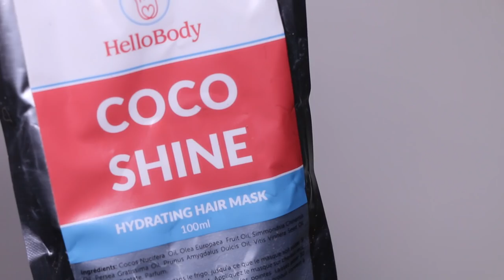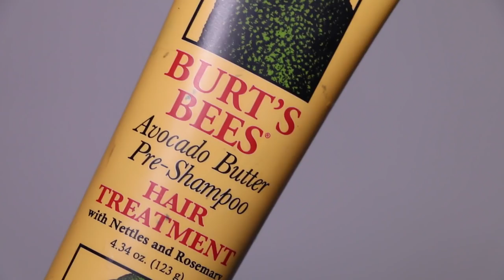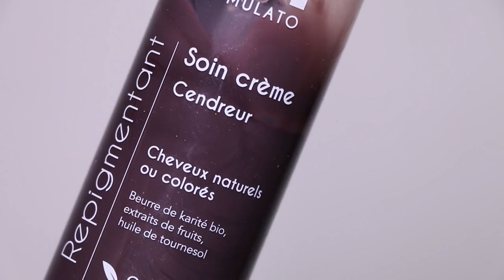JE ME SHAMPOUINE DANS MON SALON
Aujourd'hui j'avais envie de vous partager ma routine cheveux du moment ! (Pour accéder directement à la partie expliquée, c'est par

- Masque Avocado Butter Burt's Bee (plus cruelty free :( )

(Les produits marqués d'une "*" ont été envoyés par la marque)

LOVE.